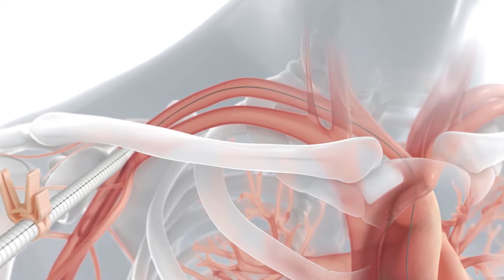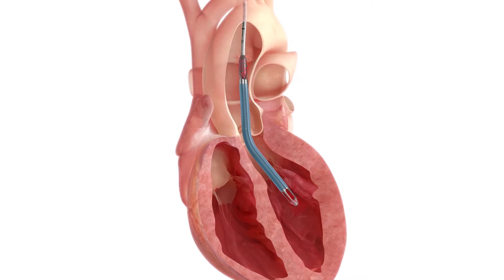IMPELLA 5.5: WORLD’S SMALLEST HEART PUMP GETS EVEN BETTER!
Every 40 seconds in the United States, someone has a heart attack. Now, the world’s tiniest heart pump with Smart Assist is helping doctors save and strengthen a patient’s own heart.